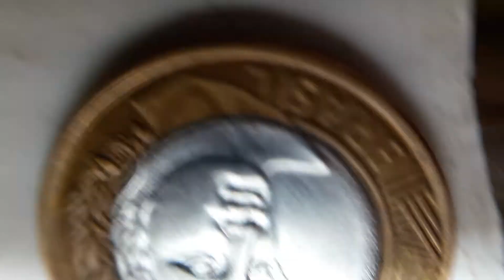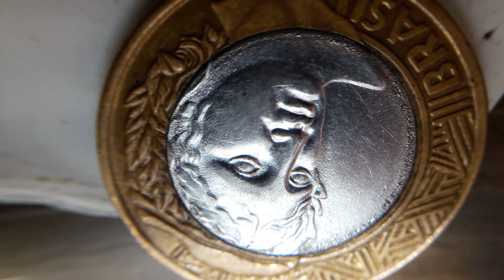1rl erró mate y sobrecargada con circulo en granizado 2008 Brasil